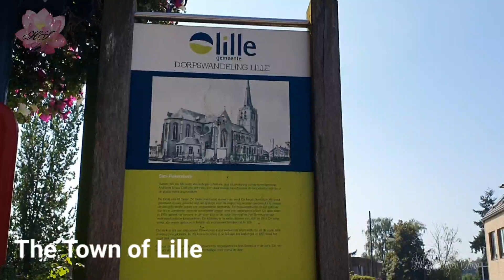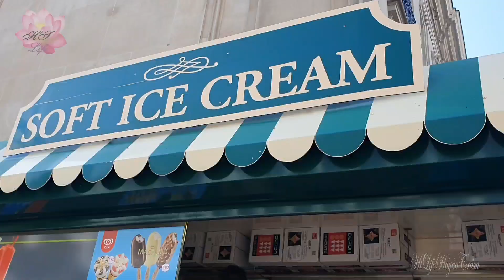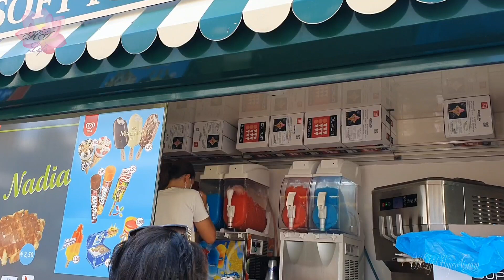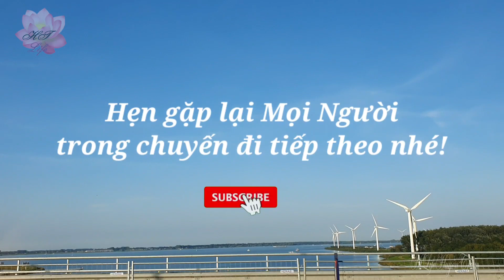Atnwerpen | Diamond World In Belgium | Du Lịch Châu Âu | HTLife # 01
Thành phố Atnwerpen- Viên Kim Cương đắt giá nhất của nước Bỉ tươi đẹp .
Bất cứ ai đi du lịch cũng đều mong muốn được ghé thăm thành phố Antwerpen - Thủ Đô Kim Cương của thế giới . Là thị trường giao dịch kim cương lớn nhất thế giới . Thành phố Atnwerpen như một viên kim cương sống luôn tỏa sáng những ánh kim lấp lánh đầy sức mê hoặc.
Mời Mọi Người cùng tham quan thành phố này nhé!

The City of Atnwerpen- The most expensive diamond of beautiful Belgium.
Anyone who travels looks forward to visiting Antwerp - the Diamond Capital of the World. This is the largest diamond trading market in the world. The city of Atnwerpen is like a living diamond that always shines with an extremely attractive iridescent luster.
Everyone is invited to visit this city!

Cảm ơn rẩt nhiều sự quan tâm & theo dõi của Cô,Bác,Anh,Chị ,Em !

Ủng Hộ Huyền Trâm bằng cách Bấm Chuông ,Đăng Ký, Like giúp kênh HTLife Nhé!

 Những Món Ăn Mới được phát hành vào Thứ 2 hằng tuần lúc 2.30 trưa Hà Lan và 7.30 tối giờ VN

Ngoài ra những video về phong cảnh Hà Lan cũng sẽ được phát hành trong tuần
🌷Mọi Người nhớ nhấn nút Chuông để không bị bỏ lỡ video nào nhé ❤

Ghé Thăm Mình Tại Đây Nhé!

©️Bản quyền thuộc về: HTLife